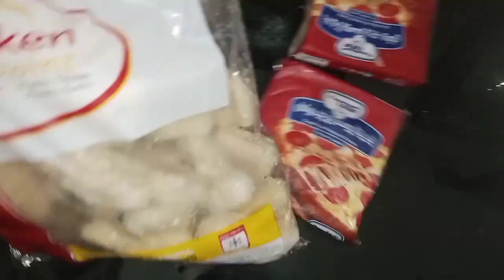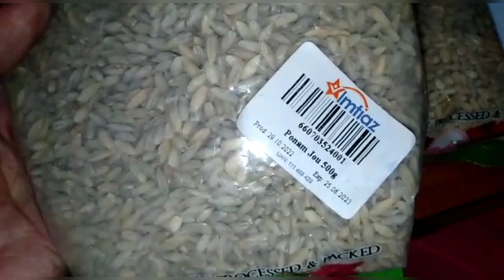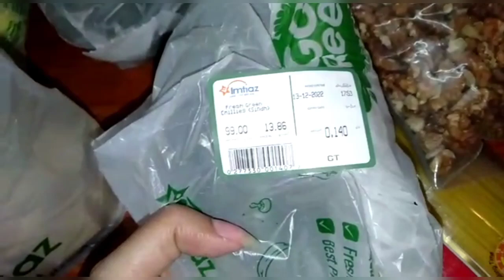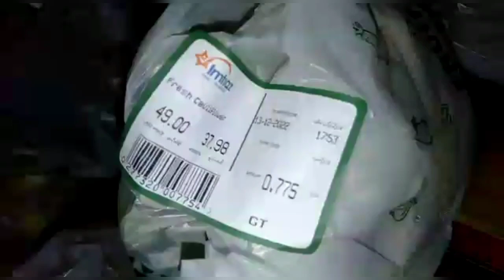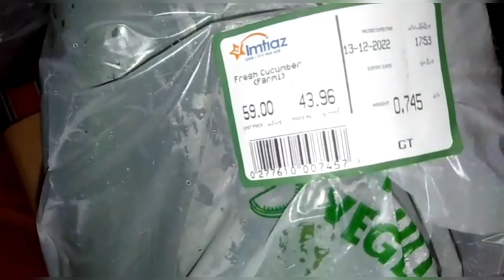Imtiaz Super Market | Grocery Vlog | Mera Fav nasta Kya hai ?